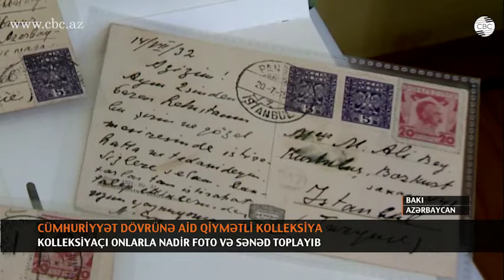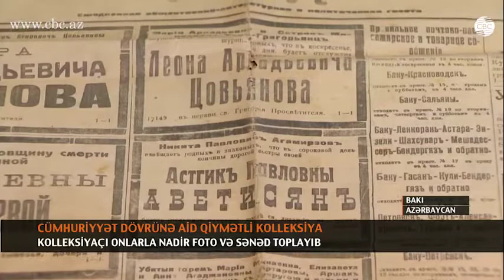KOLLEKSİYAÇI ONLARLA NADİR FOTO VƏ SƏNƏD TOPLAYIB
Bu, Əli bəy Hüseynzadənin 1906-cı ildə yazdığı əlyazmadır. Məktub o vaxt “Həyat” qezetinin redaksiyasından Türkiyəyə göndərilib. Məktubda Əli bəy Türkiyədə yaşayan şairə məlumat verir ki, qəzetdə onun şeiri çap olunub. Bu, kolleksiyaçı Dilqəm Əhmədin topladığı qiymətli əlyazmalardan sadəcə biridir. Onun kolleksiyasında onlarla belə qiymətli əşya var.
 “Artıq özümə gəlmişəm. Şəkərim düşüb. Gözlərim işıqlıdır. Deyirlər ki, zaman keçdikcə bir az da yaxşılacağam. Polşa çox gözəldir. Həkimlər daha çox yazmağıma imkan vermirlər, oradakı bütün dostlarıma salam deyirəm”. Bu cümlələr Rəsuzadənin Polşadan İstanbuldakı dostlarına yolladığı məktublardan hissələrdir. Məktublar 1932-ci ildə göndərilib. Həmin illərdə Rəsulzadə Polşada bir sanatoriyada müalicə alırdı. Şəkər xəstəliyindən əziyyət çəkən dövlət xadimini yazdığı hər üç məktubun məzmunu eynidir.
Kolleksiyaçı danışır ki, 5 ilə yaxındır, bu dövrlərə aid eksponatlar toplamaqla məşğuldur. Onun aldığı ilk foto Almas İldırıma aiddir. Fotoşəkilin arxasında mühacirətçinin imzası da var. Kolleksiyada yer alan ən nadir nüsxə Rəsulzadənin Azərbaycan və Osmanlı nümayəndə heyətləri ilə birgə çəkdirdiyi bu fotoşəkildir.
Dilqəm Əhməd danışır ki, kolleksiyanın bir araya gəlməsi üçün bugünə qədər 7 min dollara yaxın pul xərcəyib. Tarixi əşyaların çoxunu Türkiyədə təşkil olunan hərraclardan və internet vasitəsilə sifariş edərək alıb. Belə nadir nüsxələri bir araya toplamaq çətin olub, ona görə də kolleksiyada ən ucuz qiymətə aldığı əşya da kolleksiyaçı üçün olduqca dəyərlidir. Ondan bir neçə fotoşəkil və kitabı satın almaq istəsələr də, razı olmayıb. Hədiyyə vermək fikri isə ümumiyyətlə yoxdur. Deyir ki, gələcəkdə Cümhuriyyət və Mühacirət dövrlərini əks etdirən tarixi nümunələrdən ibarət muzey yaratmaq fikri var...Kolleksiyanın ən bahalı parçası hərracdan 600 dollara aldığı fotoşəkildir. Azərbaycan mühacirləri bu şəkli 1920-ci illərdə İstanbulda çəkdiriblər. Şəkildə Rəsulzadə və onun ən yaxın silahdaşları təsvir olunub. Fotonun mənəvi dəyəri isə heç bir məbləğlə ifadə olunmayacaq qədər böyükdür.